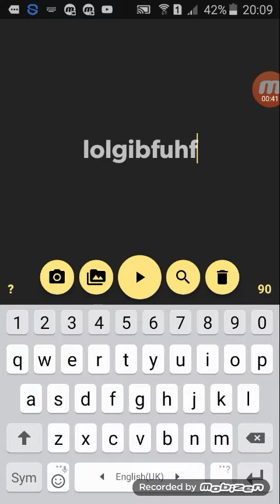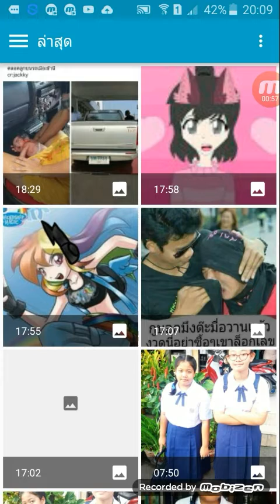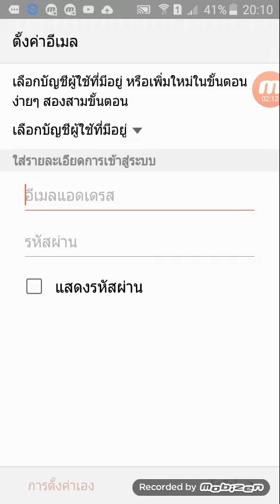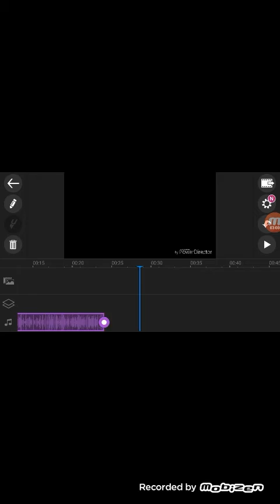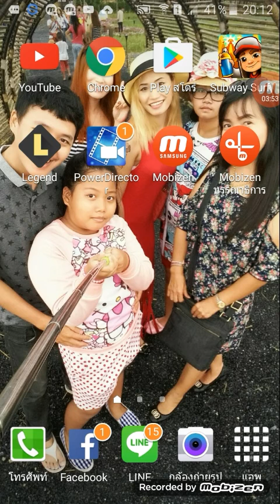สอนทำ into